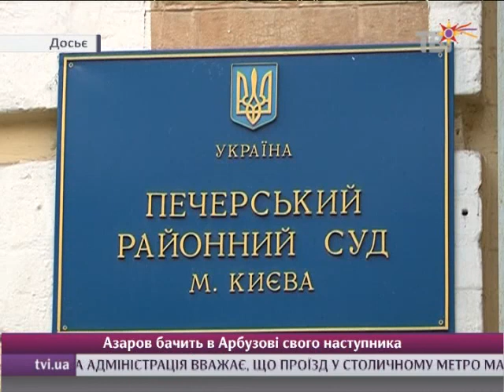Обвинувачення просить для Пукача довічне ув'язнення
Захисники родичів загиблого Ґонгадзе підтримують суворе покарання, але  вважають, що  замовчуються важливі речі